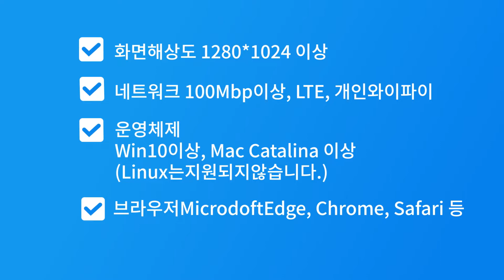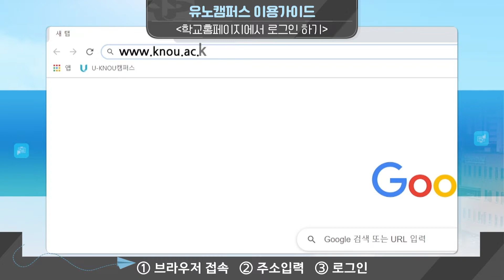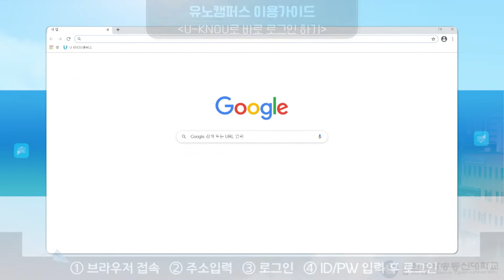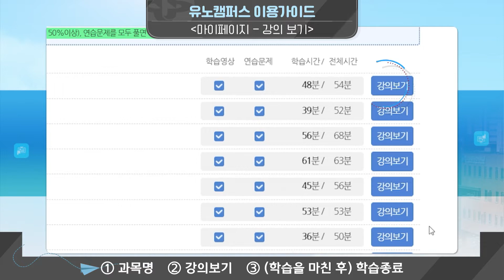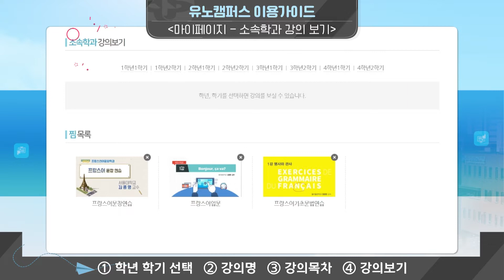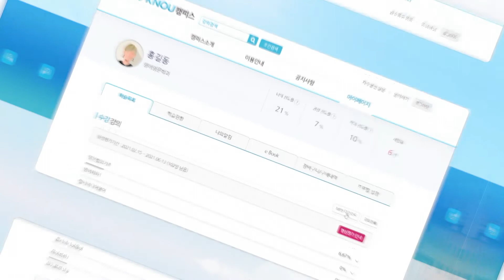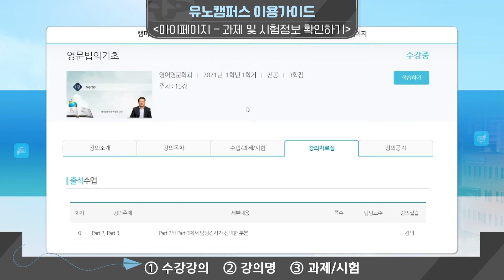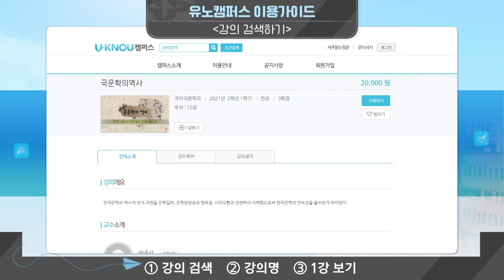[방송대 유노캠퍼스 PC이용가이드]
대한민국 NO1. 온라인대학.
유노캠퍼스는 PC, 타블렛, 스마트폰 등 어떤 기기에서도
동일한 학습환경을 제공하며, 해당 채널 영상등 1000여개의
다양한 무료 콘텐츠를 제공하고 있습니다.

본 영상은 한국방송통신대학교 유노캠퍼스
PC 이용가이드입니다.